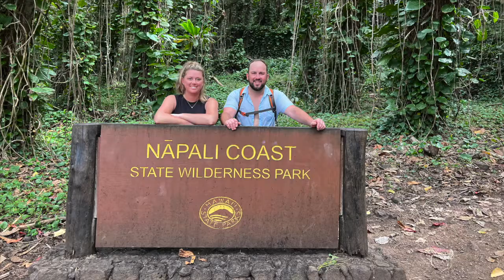J&L Baby Shower